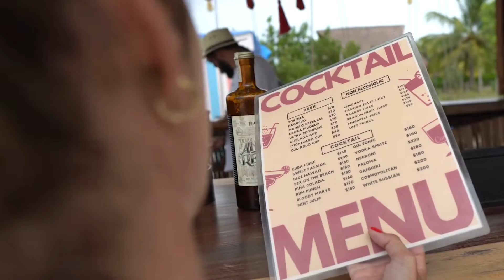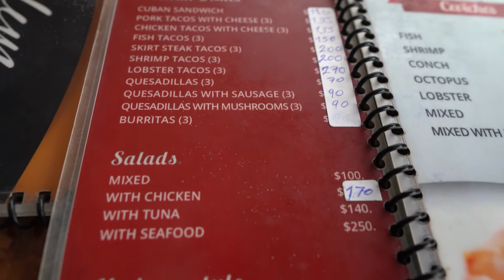ISLA HOLBOX: A ILHA MÁGICA AO NORTE DE CANCUN - VLOG DE FÉRIAS NO MÉXICO EM 2022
Salve rapazeada, não sei se vocês gostam desse tipo de vídeo de viagem, mas resolvi mais uma vez postar vlog das minhas férias. A primeira parada foi na Ilha Holbox, que fica ao norte de Cancun, no caribe mexicano. Um lugar mágico e maravilhoso! Espero que gostem de ver como nos divertimos por lá, apesar da chuva!
Parceiro Claro Gaming
Me siga no instagram: @Leo.Bianchi_
Me siga no TikTok: @Leo.bianchi
Música de encerramento: "Prismo - Weakness"